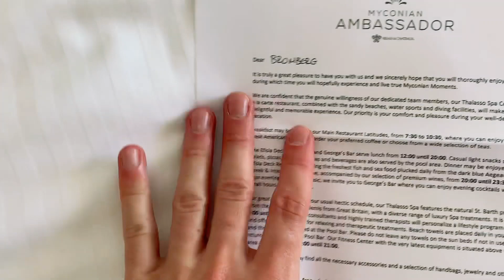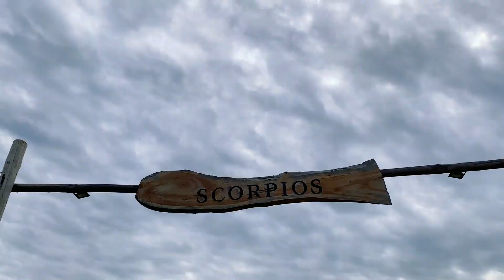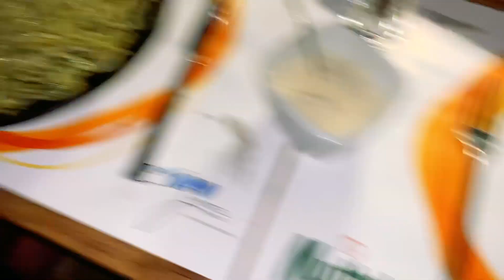Mykonos Luxury Travel Vlog 2019 (Nightlife, Beaches, and Food)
Follow our journey in Mykonos, Greece! We explored the island's nightlife, beaches, party atmosphere, and best of all, food. We had incredible food at Remezzo in Mykonos Town and Scorpios Beach Club. We stayed at the Myconian Ambassador Relais & Chateaux Hotel, it was an incredible hotel.